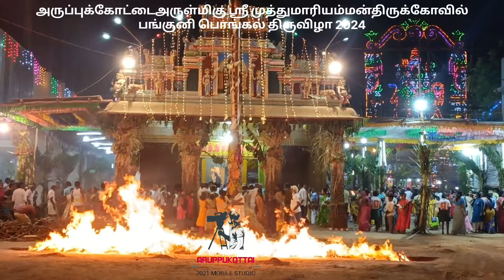அருப்புக்கோட்டை அருள்மிகு ஸ்ரீ முத்துமாரியம்மன் திருக்கோவில் பங்குனிப் பொங்கல் திருவிழா 2024